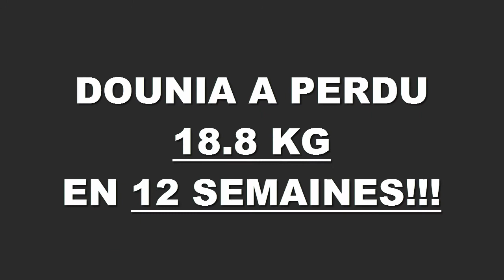Transformation physique rapide Nantes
Dounia a perdu 18,8 kilos en 12 semaines à la Training Academy de Nantes